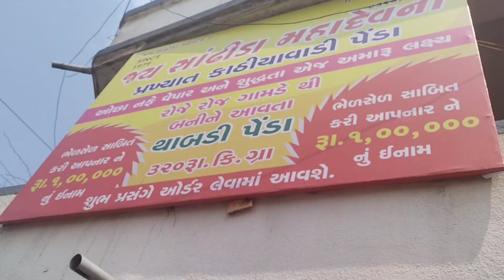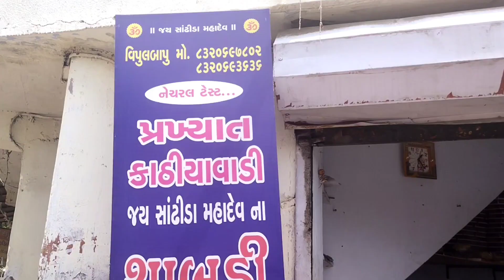ખાલી દૂધ અને ખાંડ માંથી બનાવે છે. થાબડી પેંડા અમદાવાદના ઓર્ડર વધુ આવતા હોવાથી ચાલુકર્યું અમદાવાદ માં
Name:- Jai Sathida Mahadev Thabadi Penda
address:-Jai Sathida Mahadev Thabadi Penda ,Hari Krishna, Thakkar Nagar amedabad ..

Order for this number : 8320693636
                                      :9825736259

food mine, tapan foodie, sathida gam, sathida mahadev, Thakkar bapa nagar, ahemdabad foodie, ahemdabad,barfi, Penda, દૂધ નો માવો,    kamlesh bhai modi,kamalesh bhai modi resipi, kamlesh modi i am foodie